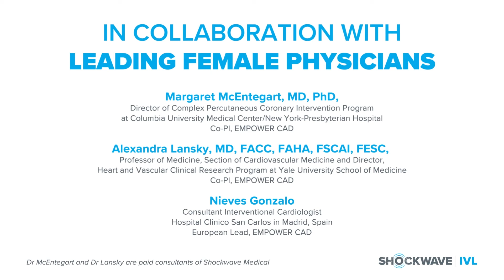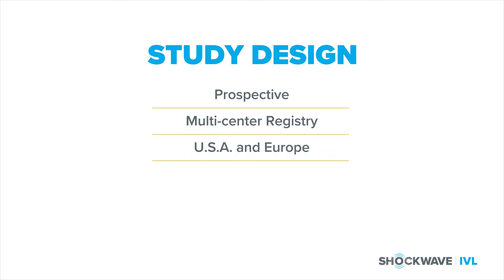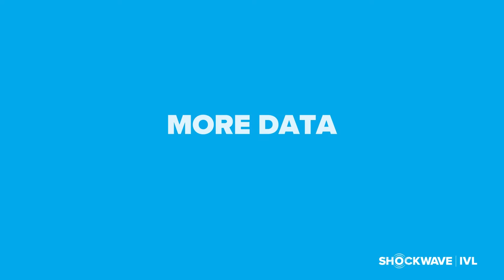Announcing EMPOWER CAD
Announcing EMPOWER CAD, the first prospective female-only study of coronary interventions.